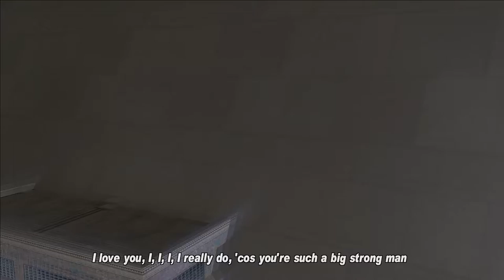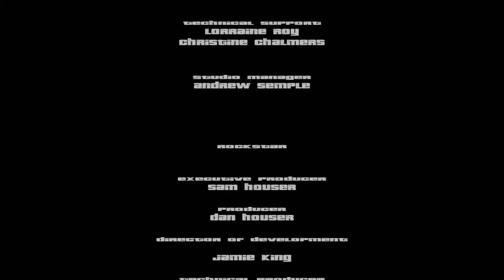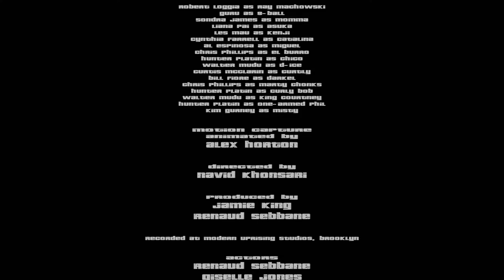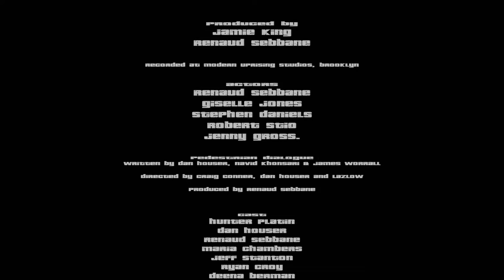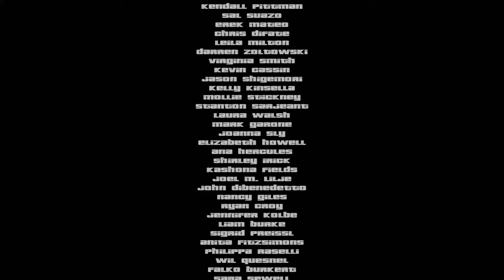Grand Theft Auto 3 Part 6 Ending Are You for Real